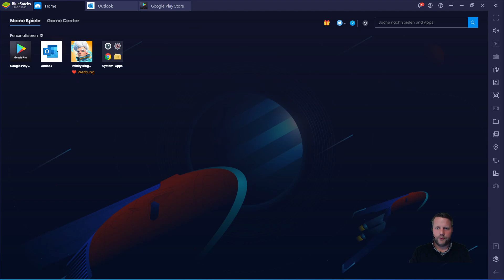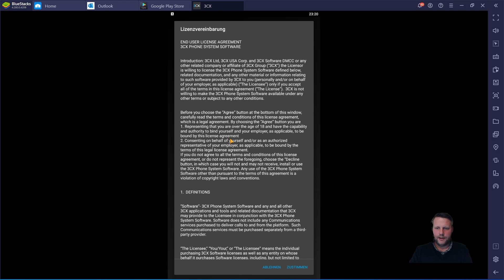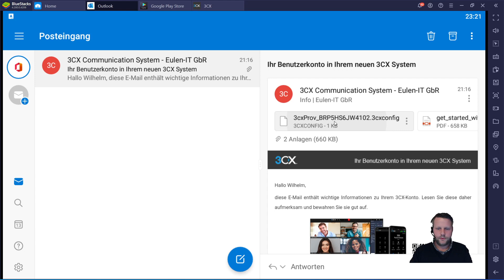3CX Erste Schritte - Smartphone Android App installation & Einrichtung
In diesem Video zeigen wir Dir wie Du die 3CX App auf Deinem Android Gerät installieren und provisionieren kannst.

Solltest Du Fragen haben, kannst Du dich gerne an uns wenden:

Eulen-IT GbR
Oberwiehler Str. 4
51674 Wiehl
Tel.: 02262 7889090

Viele Grüße
Deine Eulen